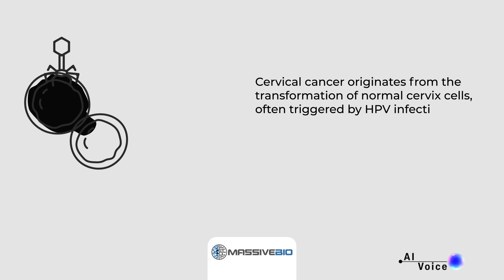What is Cervical Cancer?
This video provides a comprehensive exploration of cervical cancer, a pressing health issue for women, particularly highlighted by the latest 2023 statistics. We dive into the essential facts and figures about cervical cancer, underscoring its development from normal cervical cells to malignant tumors, often linked to HPV infection.

🔹 2023 Cervical Cancer Statistics: An estimated 13,960 new diagnoses and over 4,310 deaths in the U.S.
🔹 Age Group Analysis: Predominantly affecting women between 35 to 44, with the average age at diagnosis at 50.
🔹 Senior Women's Risk: Emphasizing that over 20% of cases occur in women over 65, challenging the misconception that risk diminishes with age.
🔹 AI-Powered Clinical Trial Matching: Offering a free service that leverages artificial intelligence to connect patients with personalized clinical trial options.

We base our information on authoritative sources, including the American Cancer Society and other prestigious medical research institutions.

Questions We'll Address:

What is cervical cancer and how does it develop?
What age group does cervical cancer most commonly affect?
What advancements have been made in cervical cancer treatment?
How does AI contribute to finding suitable clinical trials for cervical cancer?

At Massive Bio, we stand for equitable access to advanced treatments and cutting-edge clinical trials for all cancer patients, regardless of geographic location or financial status.